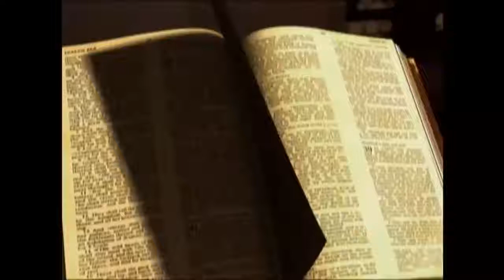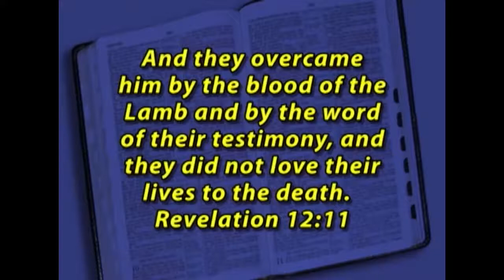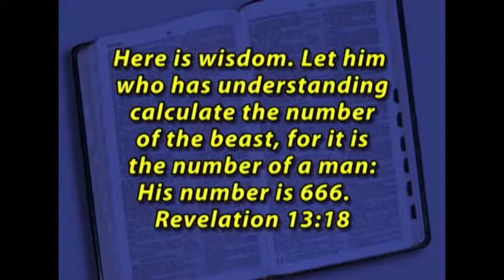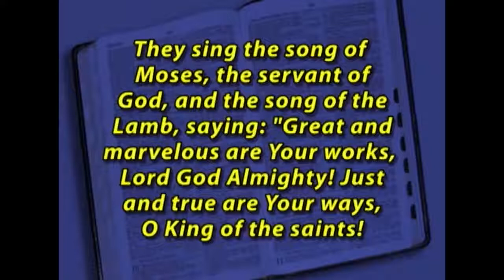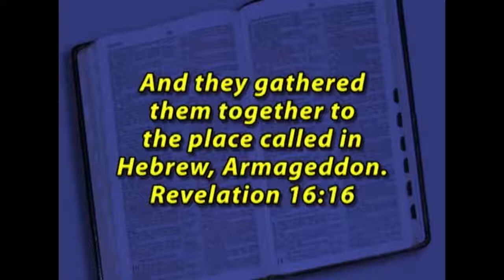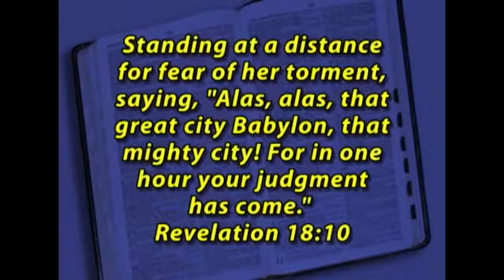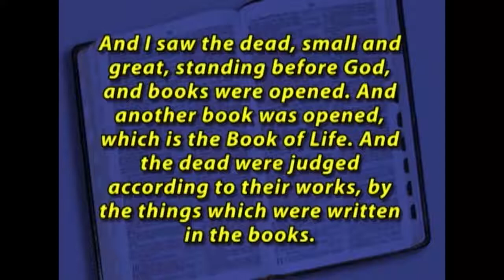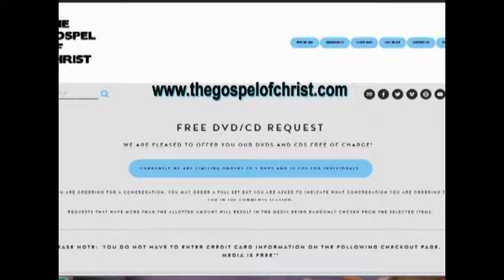Relevation Chapters 12-22 - New Testament Books - The Gospel of Christ - NT Books 88